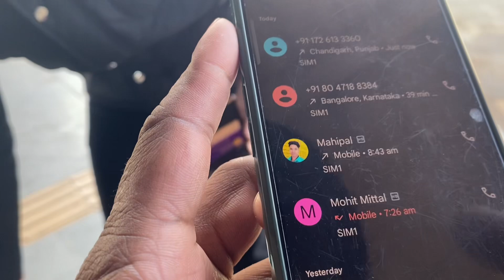**"A Glimpse of My Day: Quick Moments, Big bus Memories! 📸✨"**